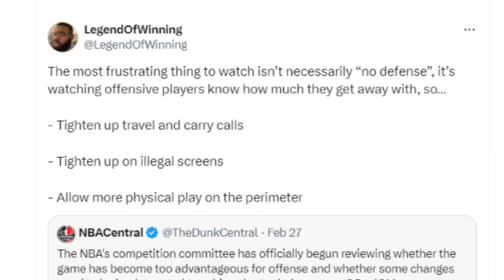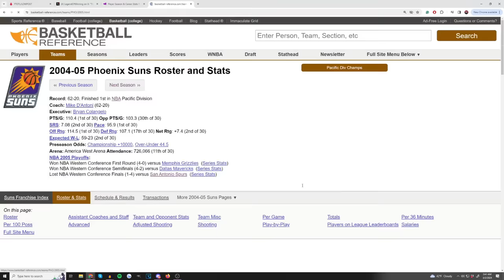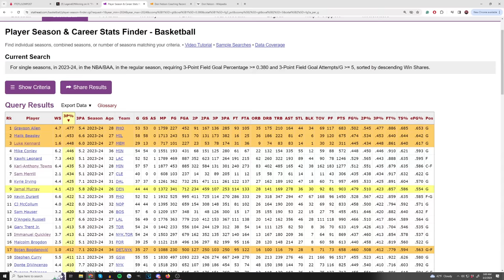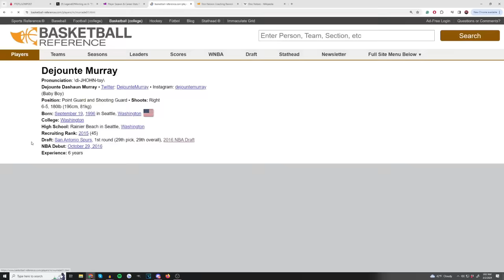Gilbert Arenas wants to BAN all European players from the NBA